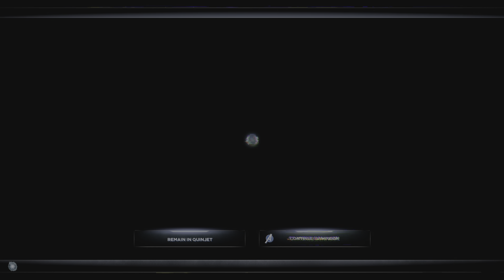Marvel's Avengers walkthrough Gameplay Part 12 (PS5)